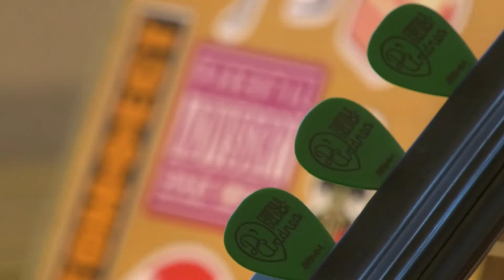Квартирник в "Кофейной сонате"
Никита Волков и Николай Лаптев исполнили свои лучшие песни на традиционном квартирнике.